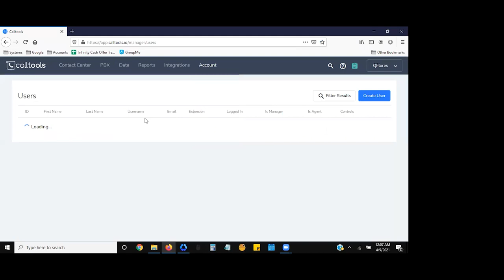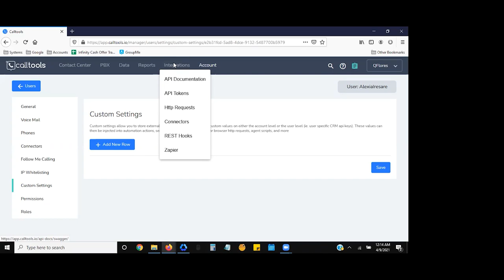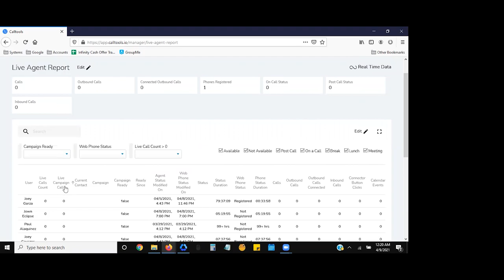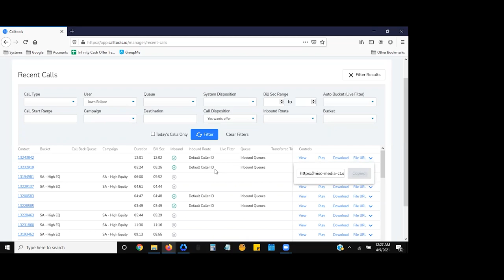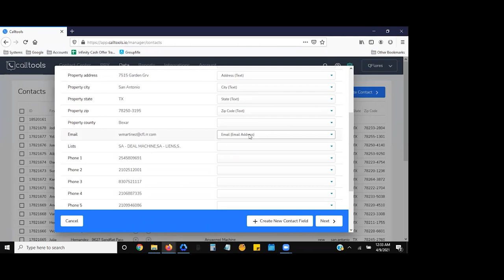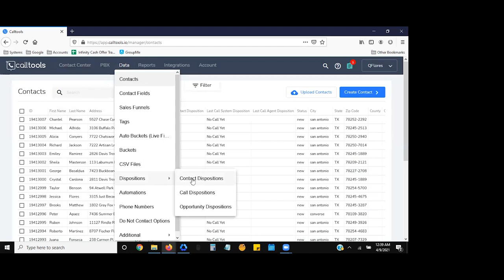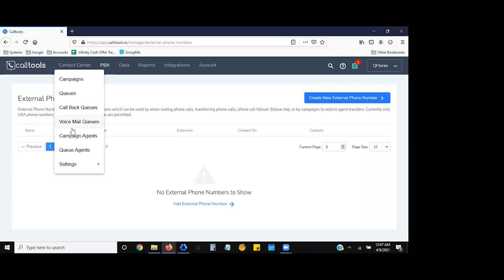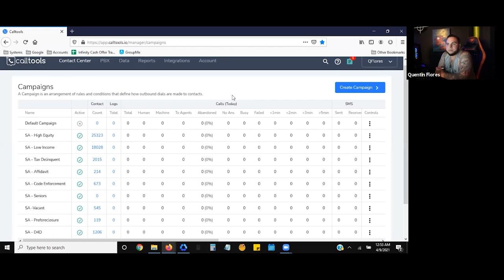The Best Dialer To Use For Cold Calling in 2021 | Wholesaling Real Estate